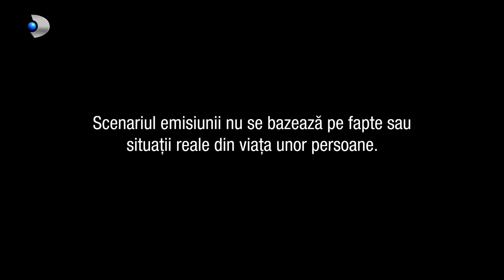Ochii din umbra - Cristina si Cosmin, victimele amantei Andreea! Tanara a furat toti banii din firma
Ochii din umbra (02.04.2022) - Socant! Cristina si Cosmin, victimele amantei Andreea! Tanara a furat toti banii din firma!

Maria, impreuna cu tatal si cu Ernest, pleaca spre Cristina pentru a afla si ea adevarul. Ca orice femeie ce afla ca sotul o inseala, Cristina are o criza de nervi. Nu-i vine sa creada cum sub ochii ei..s-au intamplat toate.

Pe de alta parte, Cosmin si amanta isi fac de cap in piscina, insa ceea ce nu stiu ei este ca atat Cristina, cat si familia, se indreapta spre casa.
Socul a fost de partea tuturor, insa ce sa vezi, Cosmin a scuns-o bine pe Andreea.

In cele din urma, aflam si ca Andreea a furat toti banii din firma. Atat Cristina, cat si Cosmin au fost inselati de Andreea, contabila firmei.